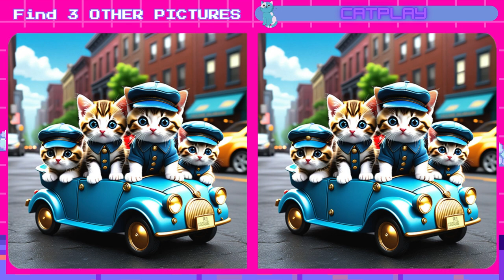Find the odd one out/ Finding fun hidden pictures that are good for brain health./숨은그림찾기/다른그림찾기